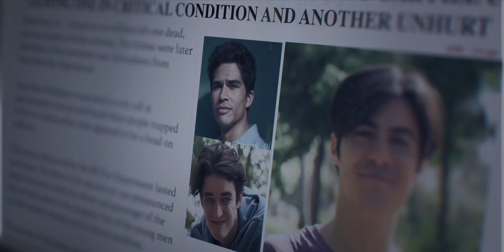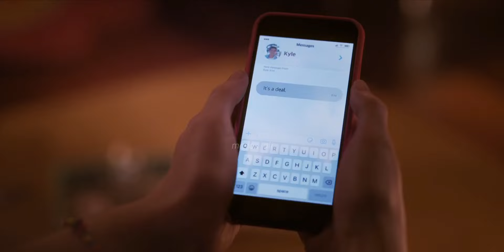Mia & Kyle _ Their Story [ See You on Venus ]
+Translat in Arabia

 Mia & Kyle Love Story
Movie 🎥: See You on Venus
TV film :
Only Music